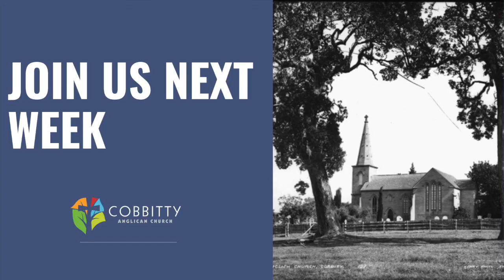Church Service 25 July 2021